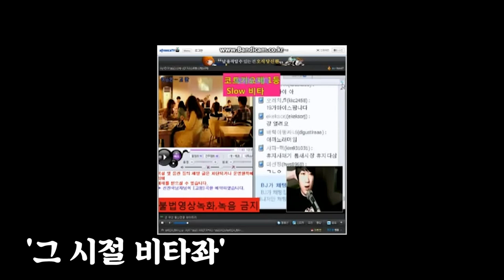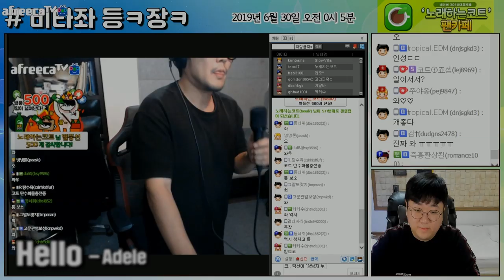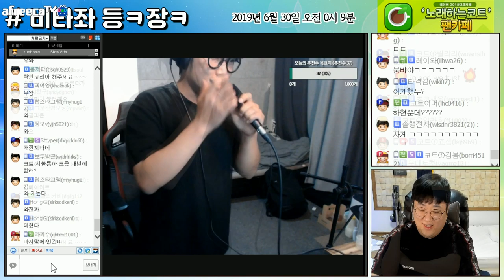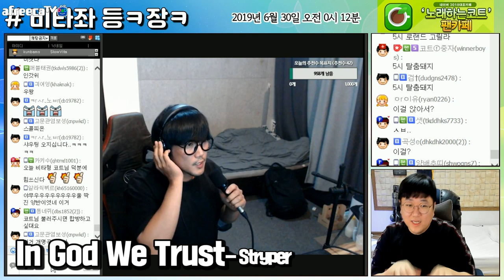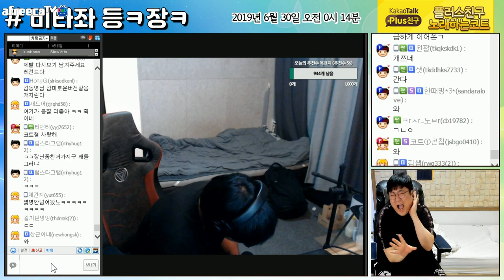7년만에 만난 샤우팅계의 권위자 슬로우비타 [노래하는코트]